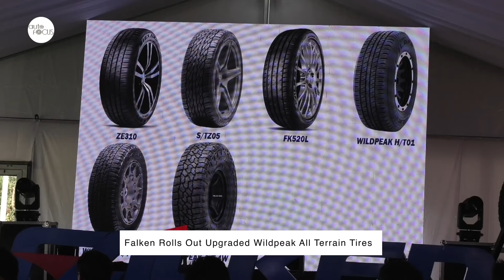Falken Rolls Out Upgraded Wildpeak All Terrain Tires | Auto Industry News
Falken Tire Philippines has added the A/T4W and the R/T01 to its lineup of Wildpeak all-terrain tires in the country.